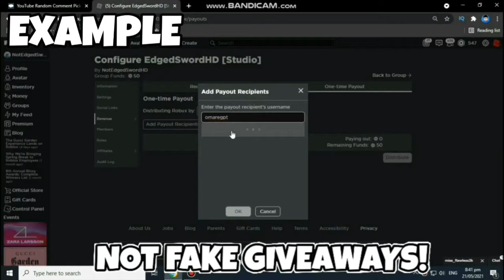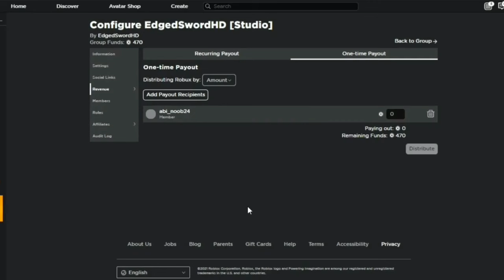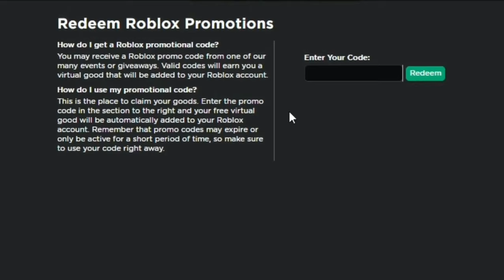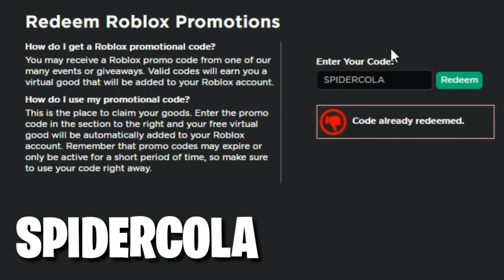PROMOCODES *FREE Items* ALL 4 NEW PROMO CODES on Roblox 2021 (SEPTEMBER 2021)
STEP 1: Like
STEP 4: Comment